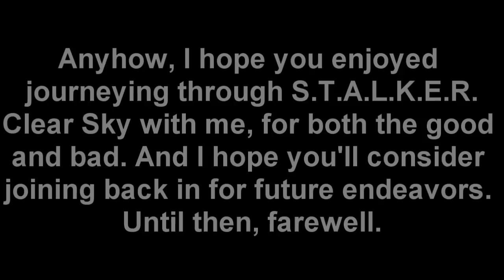Let's Play S.T.A.L.K.E.R.: Clear Sky Ep.15 Stop Strelok (Final)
In the fifteenth and final episode of Let's Play S.T.A.L.K.E.R. Clear Sky, Scar clears out the rest of the Monolithians still in Limansk Hospital, with a little help from the Clear Sky squad. Then he descends into the Catacombs. Unfortunately, since the Catacombs level was cut from the final game, he instead just sort of awkwardly appears at the Chernobyl Nuclear Power Plant. There he finds Lebedev and the rest of Clear Sky fighting more Monolith troops as well as Strelok himself, who is caught between the two. Scar is tasked with running through a gauntlet of teleporters, Monolithians, and teleporting Monolithians in order to shoot Strelok with a harmless Gauss Rifle to remove his psychic protection...instead of just shooting him. Then shit goes down, and we reach the end of Let's Play S.T.A.L.K.E.R. Clear Sky. I hope you all enjoyed my tour through the worst of the three Stalker games, and I hope to someday do an LP of one of the two better ones, preferably Call of Pripyat.